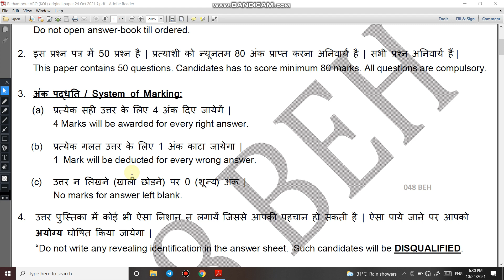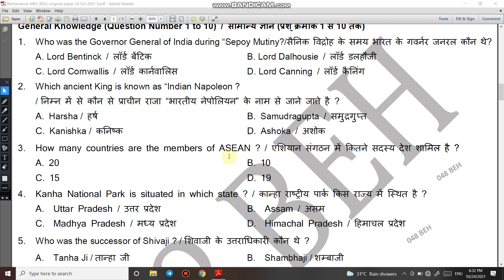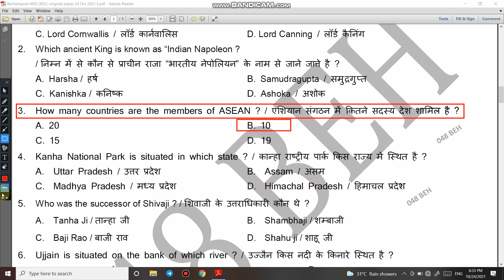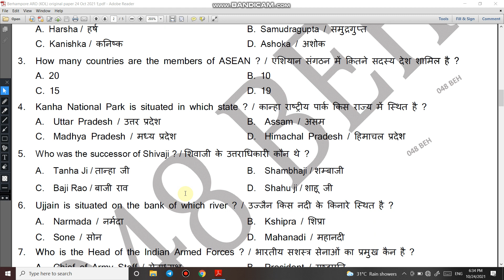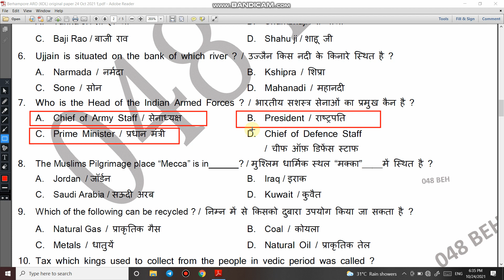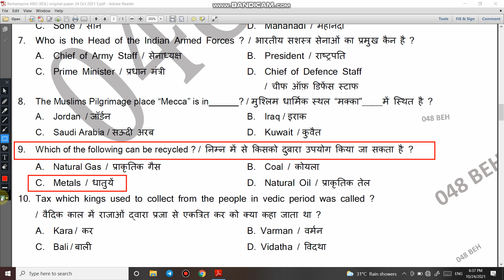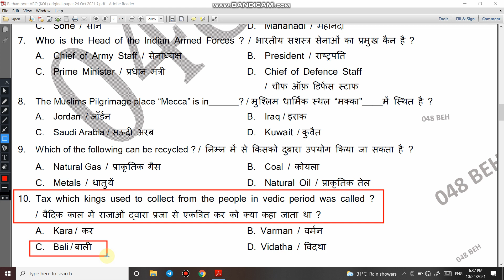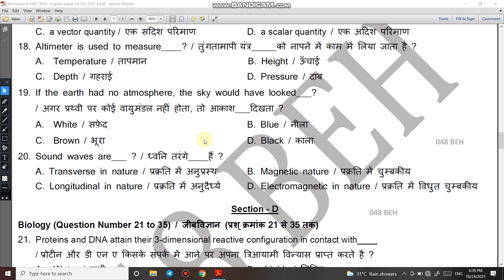Army Nursing Assistant Paper | Sol NA Original Paper in English and Hindi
1.

2. For Daily Quiz On Telegram Group